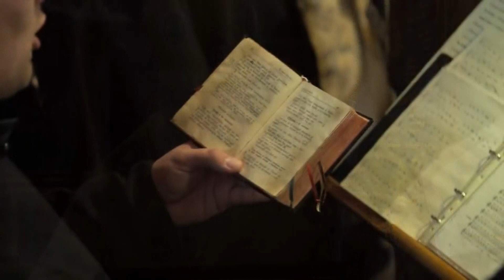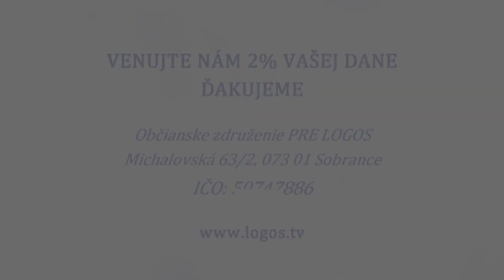Ako znie liturgia v gréckom jazyku?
GRECKOKATOLÍCKY MAGAZÍN (288): Gréckokatolícka cirkev na Slovensku si pripomína 15. výročie svojho povýšenia na metropolitný stupeň. Oslavy sa uskutočnili v závere januára v Prešove. Zakončené slávením sv. liturgie v gréckom jazyku v Katedrále sv. Jána Krstiteľa v Prešove.